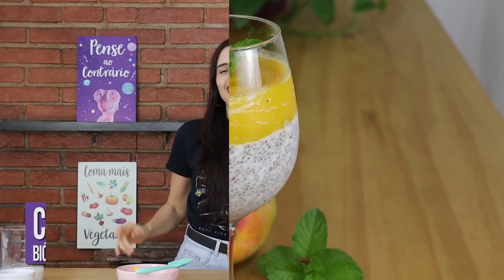FÁCIL DEMAIS E TOTALMENTE SEM AÇÚCAR, SOBREMESA FIT IRRESSÍSTIVEL DE MANGA COM COCO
Sem açúcar e sem adoçantes, esta delícia fit dos deuses, vai te surpreender pelo seu sabor tropical! Hoje, eu vou te ensinar a fazer uma deliciosa sobremesa de coco com manga, sem lactose, vegana e fit, perfeita para você que quer perder peso e emagrecer com saúde. Este parfait de coco com manga é perfeito, porque, além de ser saudável e rico em fibras, é fácil demais de ser feito e é perfeito para levar para o trabalho ou para onde você quiser! Experimente! O sabor do verão está aqui!

Esta sobremesa é:
✨sem açúcar
✨vegana
✨sem lactose
✨sem glúten
✨baixo índice glicêmico
✨rica em fibras
✨docinha por natureza

❤️ Se você acha meu conteúdo útil e de qualidade, torne-se um membro do canal! Clique aqui para ver as vantagens

Oi! Eu sou a Camila Victorino, a criadora do projeto Pensando ao contrário. Sou bióloga formada pela USP, mestra em fisiologia humana pela USP e PhD em neurociências pela University of Surrey na Inglaterra.
Criei o Pensando ao contrário para ajudar as pessoas a ter uma vida mais saudável e sustentável! Aqui tem muitas dicas destes temas para você!
Atualmente, o Pensando ao contrário está presente no Youtube, Instagram, Pinterest e Facebook, além de possuir um site repleto de conteúdo e uma loja online de produtos saudáveis e sustentáves.
São mais de 500.000 inscritos e mais de 13 milhões de visualizações no Youtube, três ebooks de vida saudável publicados e diversos relatos de vidas mudadas! JUNTE-SE A NÓS!

Ingredientes
1 xícara de leite de coco
1/4 de xícara de chia
Uma manga

Modo de fazer: veja o vídeo